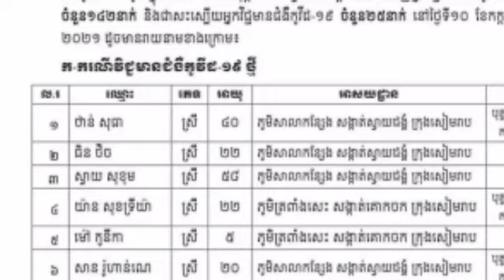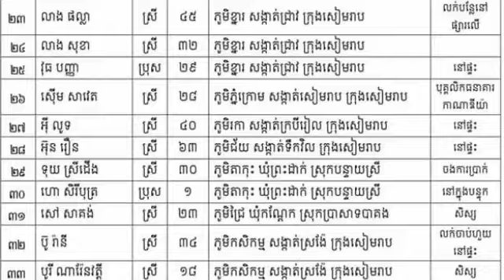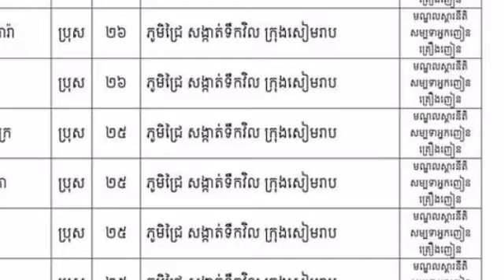Coverage erupts in cluster at Siem Reap Drug Rehabilitation Center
ផ្ទុះកូវីដជាចង្កោមនៅមណ្ឌលស្តារនីតិសម្បទារអ្នកញៀនគ្រឿងញៀនខេត្តសៀមរាប Coverage erupts in cluster at Siem Reap Drug Rehabilitation Center.